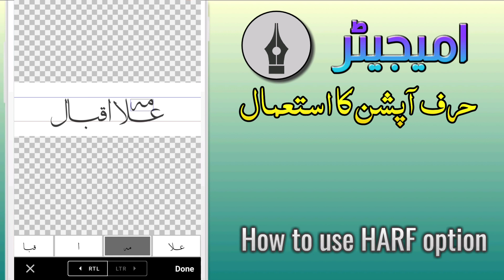How to use HARF option in Imagitor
This video explains how we can use the HARF option in Imagitor to beautify the text. HARF option can be used to apply newspaper style setting to our text. It allow us to place the word or character wherever we want.